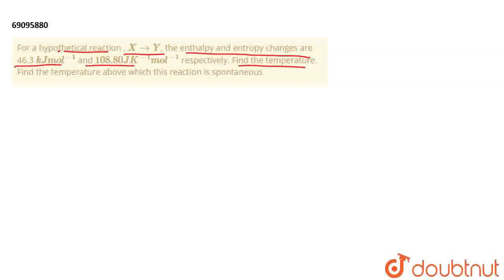For a hypothetical reaction , X rarr Y , the enthalpy and entropy changes are 46.3 kJ mol^(-1) a...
For a hypothetical reaction , X rarr Y , the enthalpy and entropy changes are 46.3 kJ mol^(-1) and 108.80 JK^(-1) mol^(-1) respectively. Find the temperature. Find the temperature above which this reaction is spontaneous
Class: 11
Subject: CHEMISTRY
Chapter: THERMODYNAMICS
Board:CBSE

👉 Have Any Query? Ask Us.